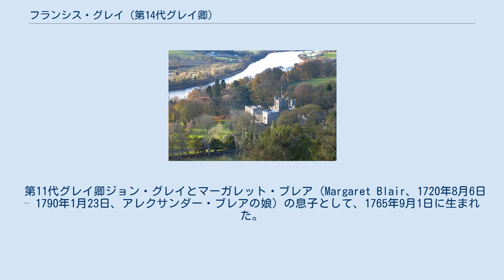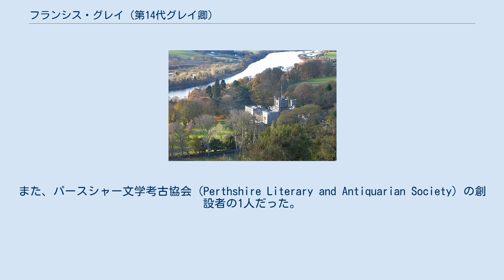フランシス・グレイ (第14代グレイ卿)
ロード・オブ・パーラメント
第14代グレイ卿フランシス・グレイ（英語: Francis Gray, 14th Lord Gray FRS FRSE FSA Scot、1765年9月1日 – 1842年8月20日）は、スコットランドの貴族、政治家、地主。
 グレイ卿の居城であるキンファウンズ城、2017年撮影。
 第11代グレイ卿ジョン・グレイとマーガレット・ブレア（Margaret Blair、1720年8月6日 – 1790年1月23日、アレクサンダー・ブレアの娘）の息子として、1765年9月1日に生まれた。
 1793年、少佐としてブレーダルベイン国防部隊という民兵隊に入隊した。
 1807年12月12日に兄ウィリアム・ジョンが死去すると、グレイ卿の爵位を継承した。
また、同年から1810年までスコットランド郵政副長官を務め、1812年から1841年8月までスコットランド貴族代表議員を務めた。
議員としてはトーリー党に所属した。
 1812年にエディンバラ王立協会フェローに、1816年2月15日に王立協会フェローに選出された。
1815年から1823年までエディンバラ王立協会副会長を務めたほか、スコットランド考古協会フェローにも選出され、1819年から1823年まで同協会の会長を務めた。
また、パースシャー文学考古協会（Perthshire Literary and Antiquarian Society）の創設者の1人だった。
 建築家のロバート・スマークにキンファウンズ城の再建を依頼（1820年 – 1822年）、1825年7月にはウィリアム・トロッターに家具の製造を依頼した。
 1842年8月20日にキンファウンズ城で死去、長男ジョンが爵位を継承した。
 1794年2月17日、メアリー・アン・ジョンストン（Mary Anne Johnstone、1858年12月31日没、ジェームズ・ジョンストンの娘）と結婚、2男3女をもうけた。